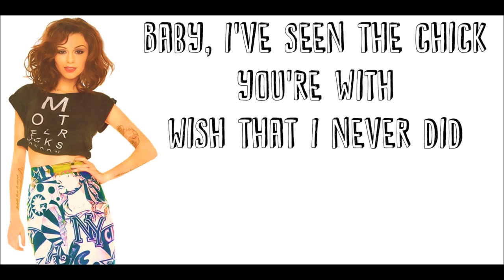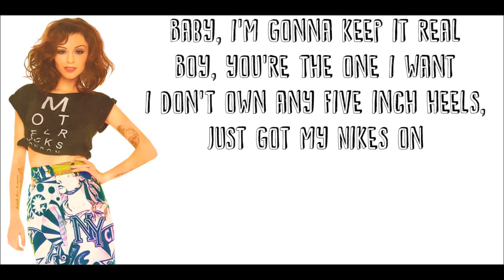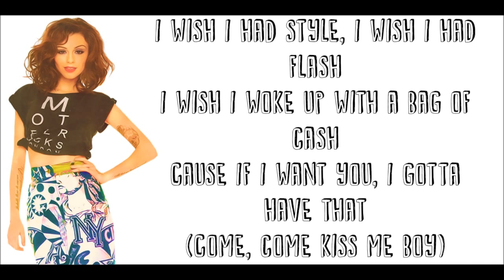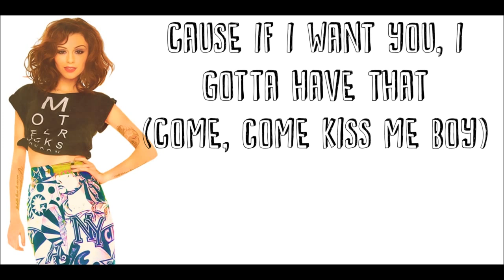Cher Lloyd-I Wish (Solo, No Rap Version) Lyrics